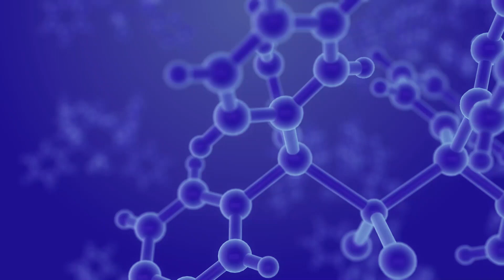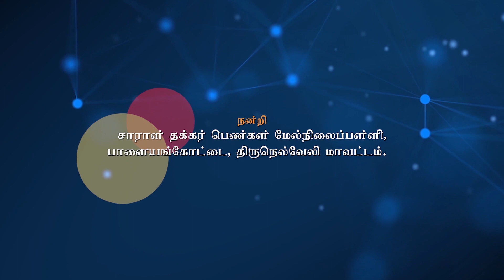CLASS 10 PHENOLIC COUMPOUNDS TEST - Detailed explanation of +2 CHEMISTRY PRACTICALS